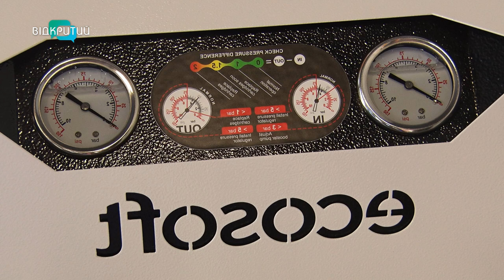Історія підприємців з Дніпра, які розвивали бізнес з очищення води, аж поки не почалася велика війна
З початком великої війни вони зіштовхнулися з викликами: впали продажі, нестача людей та невідомість: «Що буде далі?». Історія про підприємців з Дніпра, які не здалися та продовжують працювати.